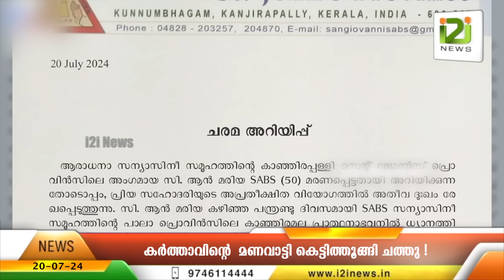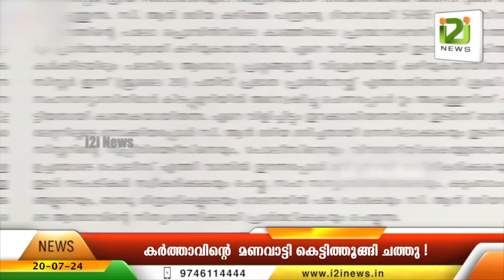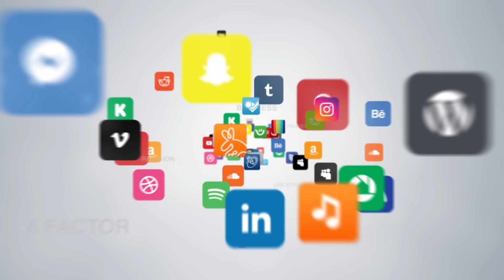Sister Ann Mariya | കർത്താവിന്റെ മണവാട്ടി... | i2i NEWS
Sister Ann Mariya |
കർത്താവിന്റെ മണവാട്ടി... | i2i NEWS